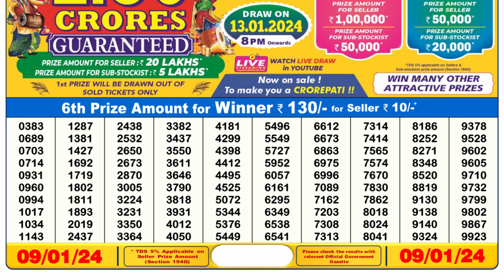Nagaland Lottery Sambad Live 6pm 09.01.24